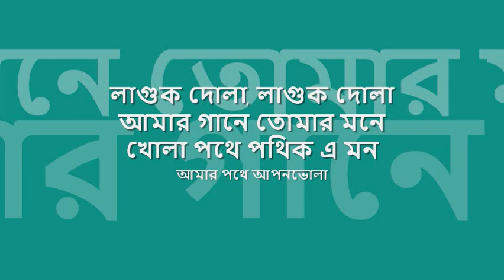laguk dola | লাগুক দোলা, লাগুক দোলা | কানন দেবী | 'শেষ উত্তর' : : Megaphone mono OST from CD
monochrome melodies : : লাগুক দোলা, লাগুক দোলা

title: লাগুক দোলা, লাগুক দোলা , film: শেষ উত্তর (১৯৪২), artist: কানন দেবী, lyric: শৈলেন রায়, tune: কমল দাশগুপ্ত, label: Megaphone